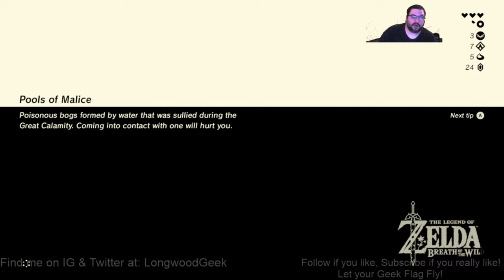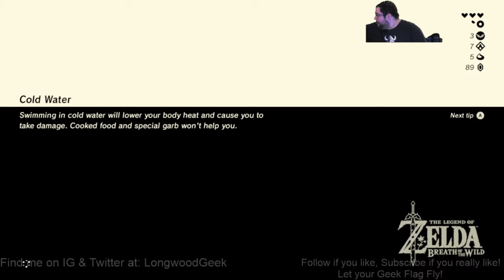Breath of the Wild Stream 2 Hour 3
My very first stream of "The Legend of Zelda: Breath of the Wild." Had a lot of fun with Puck and TJ! More to come as I have time to play it.